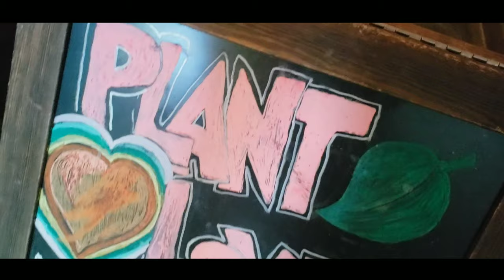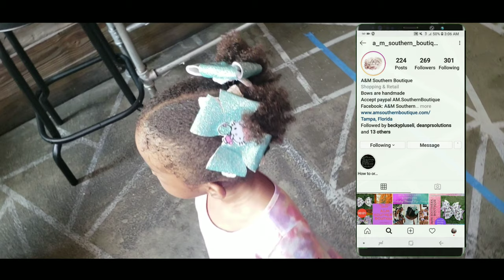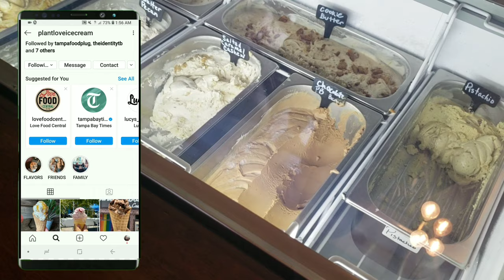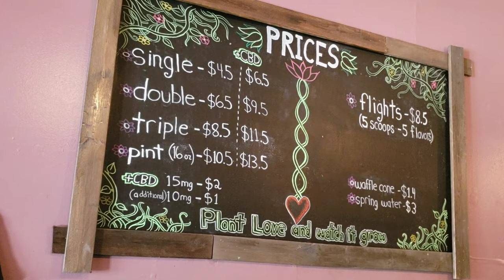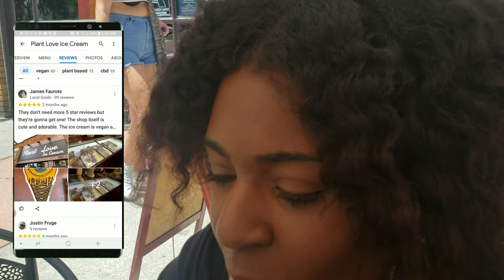Trying Vegan Icecream at Plant Love Icecream St pete Florida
Trying Vegan Icecream for the first time ever at Plant Love Icecream St Pete Florida and surprisingly it was the best tasting icecream we ever had!